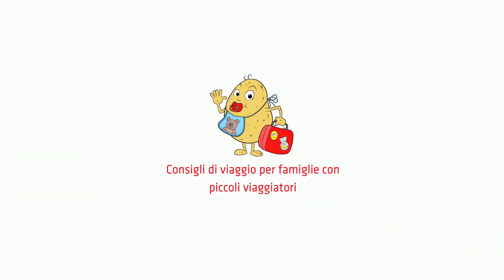Consigli chi vuole aprire un blog di viaggi: Travel Blogging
Consigli per blogger e per chi vuole aprire un blog di viaggi: panoramica sul travel blogging.

Inizia oggi un nuovo progetto che è anche una nuova avventura su YouTube: Tea&Blog: Consigli e informazioni utili per chi vuole aprire un blog di viaggi (lunghi il tempo di una tisana).

Di che cosa si parlerà? Beh, di blogging e in particolare di tematiche relative alla gestione di un Travel Blog. Perché in Italia i travel blogger professionisti esistono, sono quelli che collaborano con aziende e enti e vengono pagati per viaggiare e scrivere dei loro viaggi.
E se è vero che guadagnare on line non è facile è vero anche che si può diventare travel blogger di professione, ma bisogna studiare e formarsi.
In questi video tutorial troverete tante informazioni per aprire un blog e per diventare blogger di viaggio, anche con interviste ad alcuni dei più famosi travel blogger italiani. Ma anche si SEO e di attrezzatura utile per iniziare un blog di viaggi e guadagnare on line con un blog.